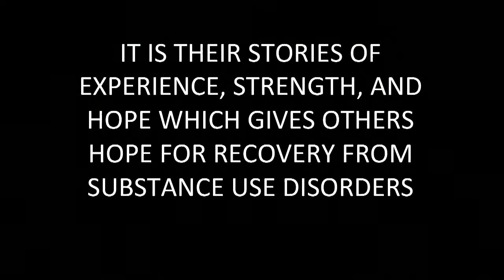Jett's Story: Inside Addiction